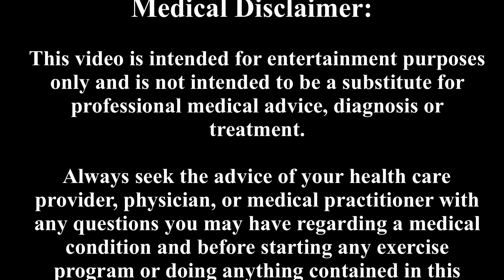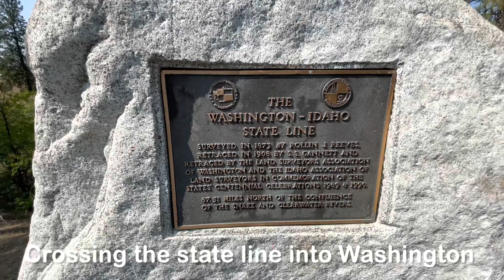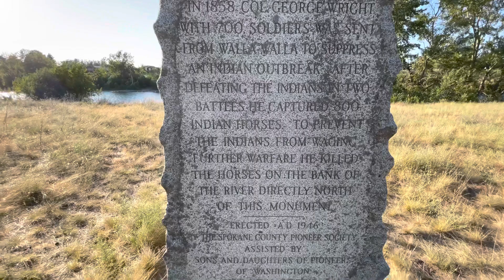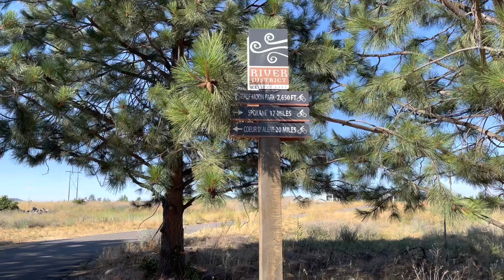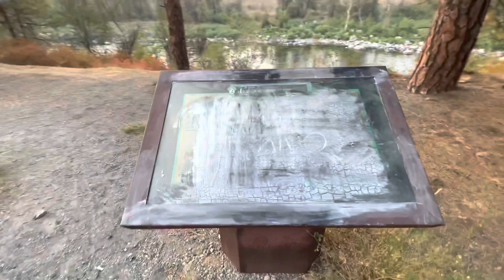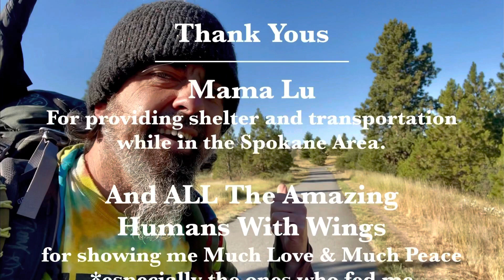WalkingThroughThePain® presents A Side Adventure: Walking The Centennial Trail 2021 (Days 1 & 2)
A Side Adventure: Walking The Centennial Trail 2021
Days 1 & 2
From Stateline, Idaho to Spokane Valley, Washington.
Miles 5,959 plus 116 to 5971 plus 117.
July 21 to July 22, 2021

On July 21, 2021, Mama Lu (one of my humans with wings) drops me off a mile inside Idaho so I can attempt to walk the Centennial Trail to 9 Mile Dam.

I hike 2 miles to Gateway Regional Park and wait for Cody to arrive to take my challenge.  We part ways at Mile 5062 plus 117.

Soon I come upon a monument telling the story of the slaughter of 800 horses stolen from the indigenous people.  I’m beyond horrified and heartbroke to hear of such vicious and savage acts committed.

As the sun begins to set, I start hunting for a beddown spot.  I end the day at Mile 5,964 plus 117 along the Spokane River in Liberty Lake, Washington.

July 22 sees me waking to one Amazing View!  I get all packed up, leave no trace & hike on.

I check out several spots along the river for great views to smoke and nap to.  I end up napping a 3rd time, on the trail.  I’m fighting for each mile today.  And I do it with a smile…thanks to cannabis.

I jump off the trail and encounter a couple of humanswithwings. (Come see this story). Then back to the trail to hunt for tonight’s river spot.

I end this episode at mile 5971 plus 117 with an excellent beddown spot in Spokane Valley along the river.